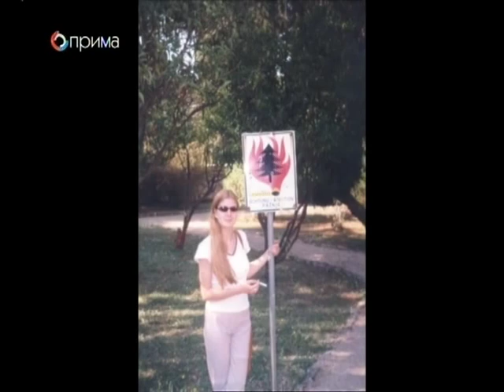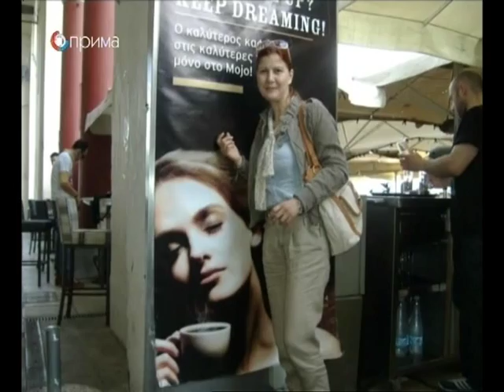Ženski kutak- Tanja Stupar Trifunovic